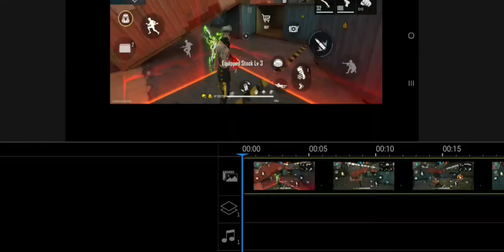LoneWolf mode review [Maximum Gamer Zone]